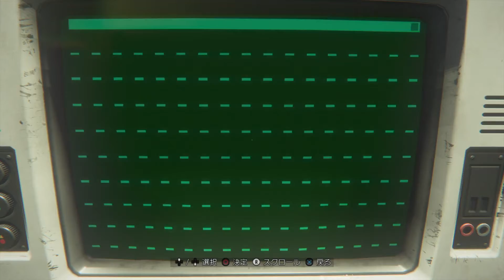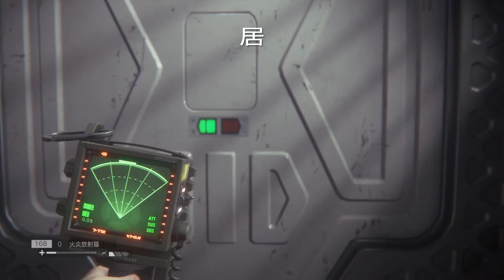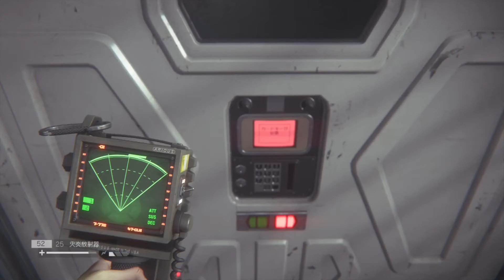火にはご用心【エイリアンアイソレーション】初見プレー#10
10回目配信です！
文字入れしてます。実況なし。